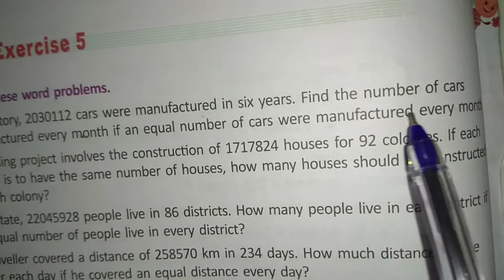Class 5 Day 38 Maths By Mam Priti Verma